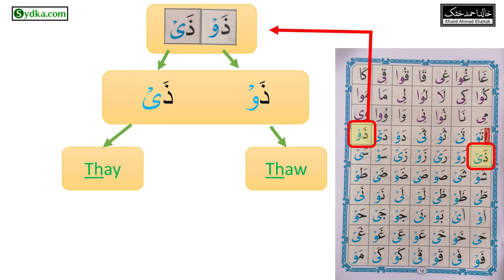8.34 - | Noorani Qaida - Lesson 8 | Learn Arabic | Letters of Mad and Leen | Uthmani/Usmani script